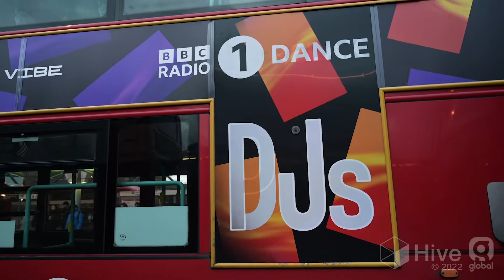BBC Radio One DJs to PJs National Lenticular Bus campaign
BBC Radio One have used Hive's lenticular print to tell the story of their two channel programming of Dance DJs or Chilled PJs. The campaign was planned and booked by Talon Outdoor